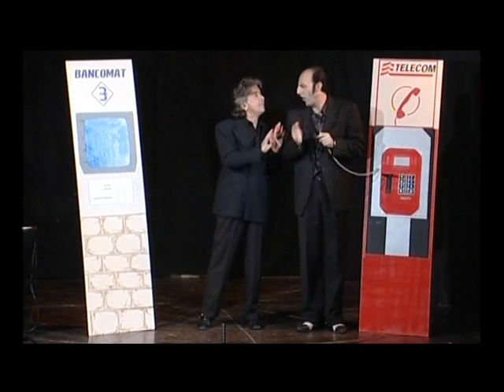Nico Maretti e Dario Diana Trailer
Promo spettacolo con Nico Maretti e Dario Diana